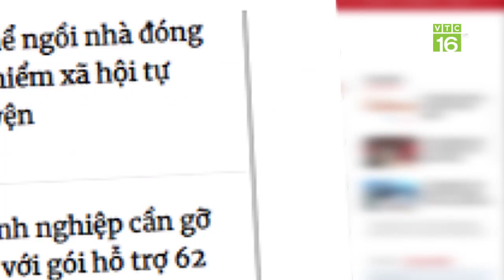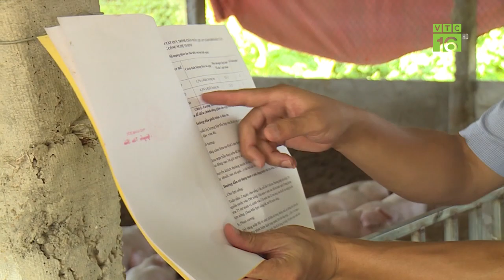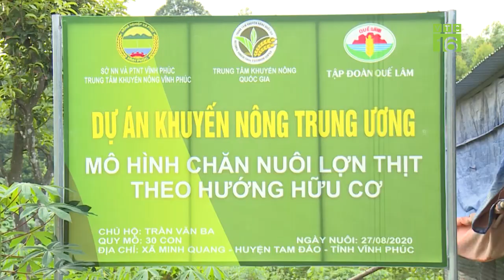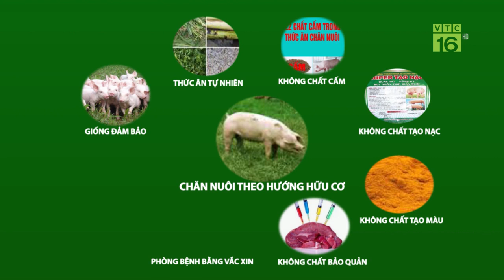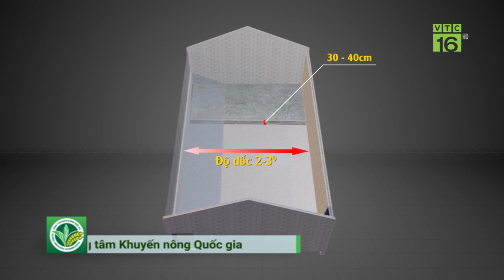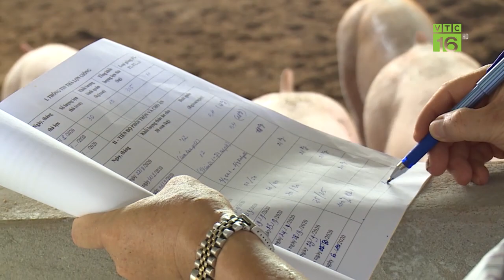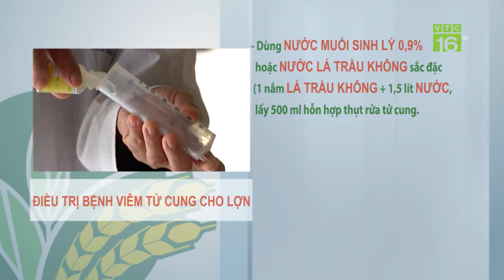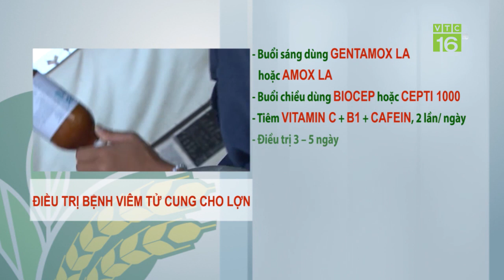Mô hình nuôi lợn cả đời không tắm "độc nhất vô nhị" | VTC16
VTC16 |  Nuôi lợn dưới đệm lót sinh học, đàn lợn sẽ không phải tắm trong suốt chu kỳ chăn nuôi. Nông dân không cần phải rửa chuồng trại, chuồng trại vẫn không có mùi hôi mà lợn phát triển khỏe mạnh, ít dịch bệnh.